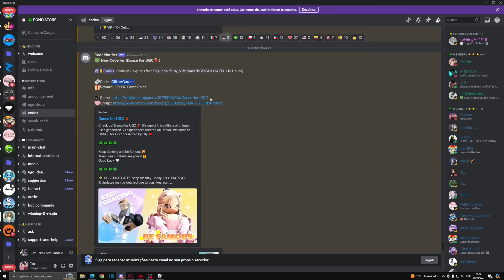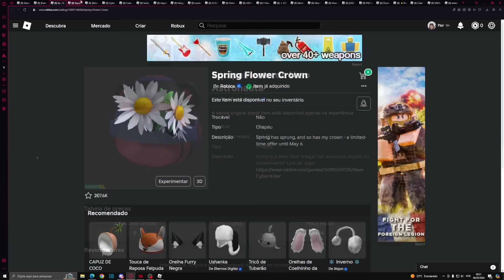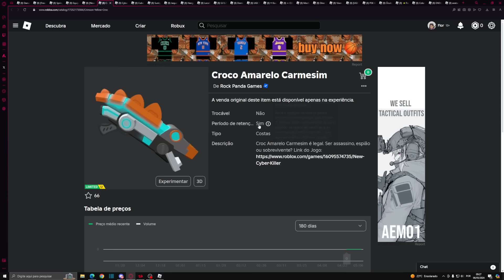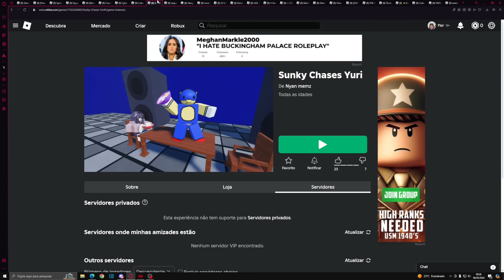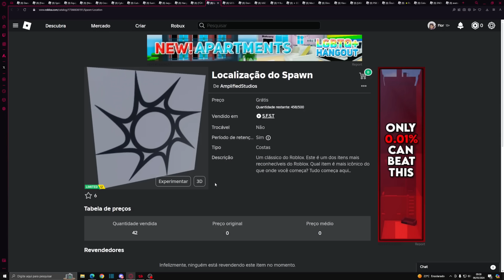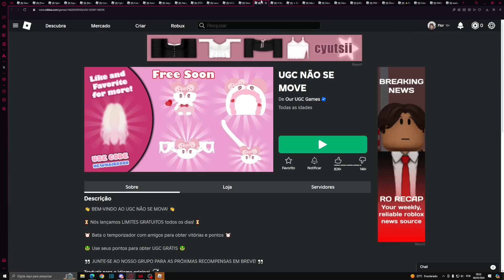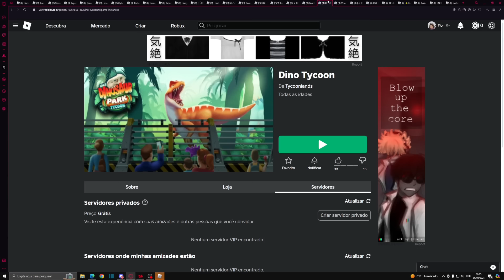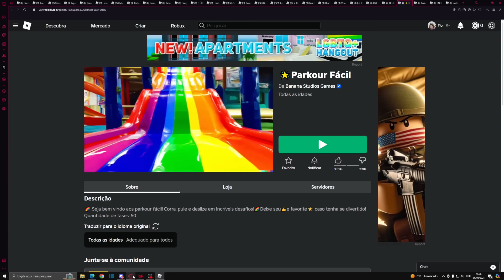COMO PEGAR 12 ITENS GRÁTIS AGORA NO ROBLOX - CABELO COM LAÇO GRÁTIS, CÓDIGOS DE JOGOS E +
Code: GlitterGarden

Codes:
ARIGATOU4K
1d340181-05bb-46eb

*୨・┈・୨ 🌸 ᗢ🌸୧・┈・୧

︵︵︵︵ ୨ 💘 ୧︵︵︵︵